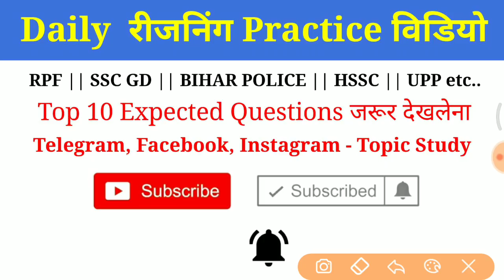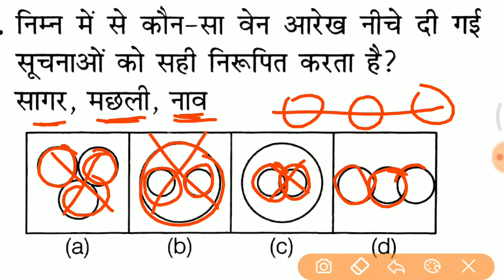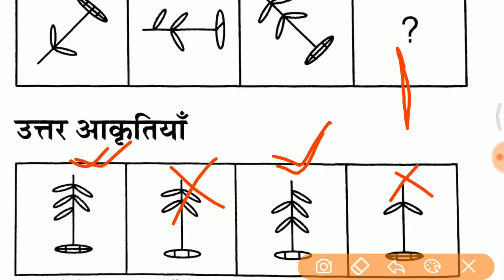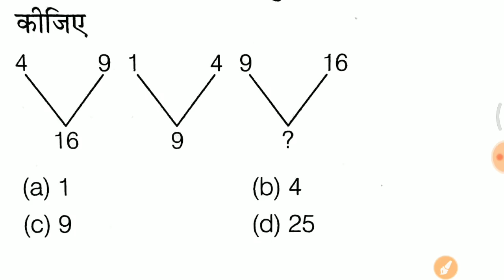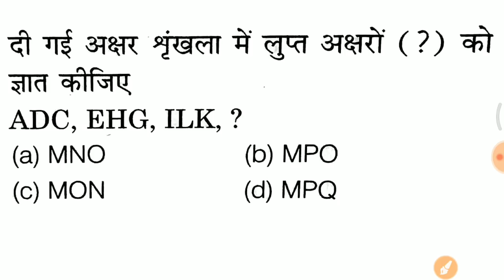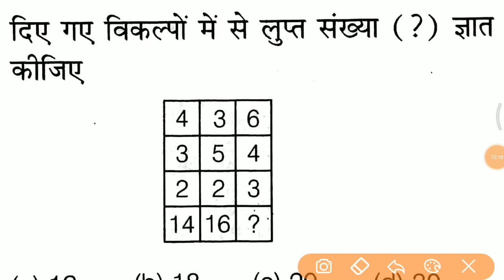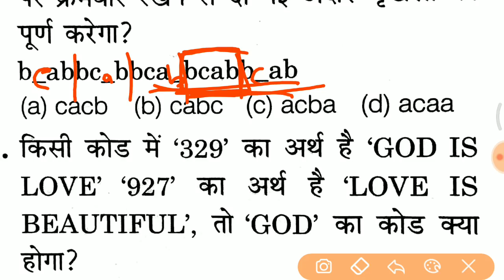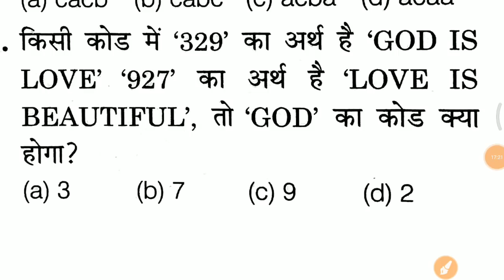Reasoning previous year question जरूर देखलेना vv.imp for RPF, SSC GD etc